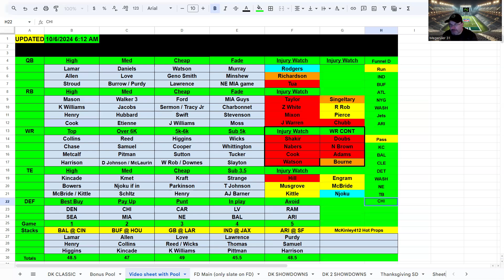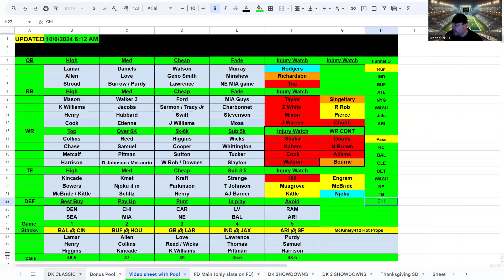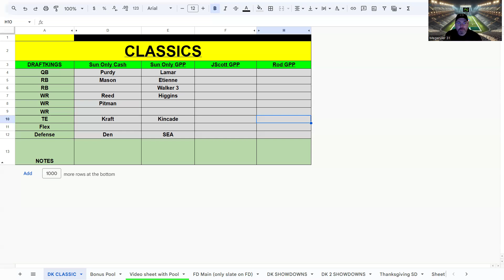NFL Main Slate Preview Show Week 5 - Sunday 10-6-2024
@Megaruler31 back in action looks at week 5 and goes over his favorite plays and values!